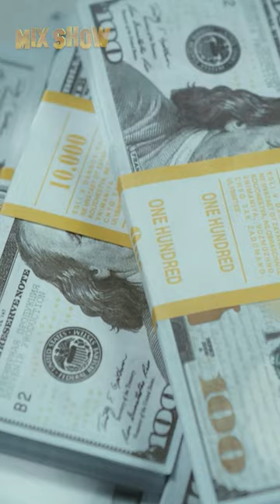Will Ferrell | Atonement for bad roles